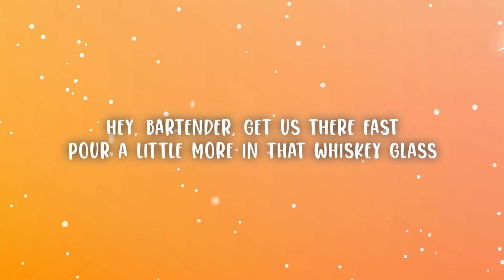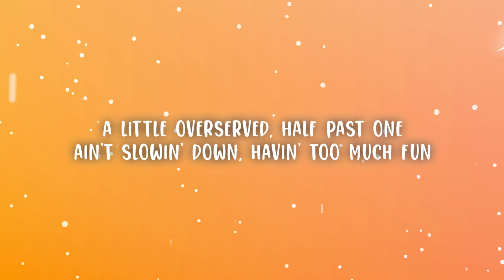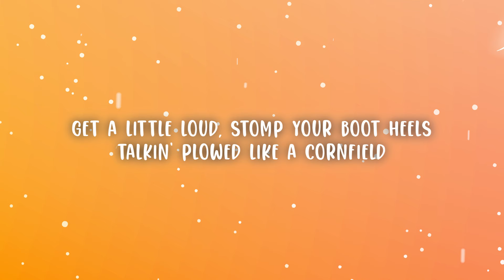Chris Young - Double Down (Lyrics)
Chris Young - Double Down

(Lyrics):
Hey, bartender, get us there fast
Pour a little more in that whiskey glass
Fill it on up, right up to the rim
Me and the boys about to go all in

And double down on a good time
Paint the town, talkin’ real bright
Neon redneck, head bobbin’ to the hell yeah, honky-tonk sound
Get a little loud, stomp your boot heels
Talkin’ plowed like a cornfield
Two steppin’ shuffle,
thumb on your buckle, raisin’ up trouble
There goes another double down

Pretty little thing lookin’ thirsty and hot
About to lay down all the cards I got
Buy her a drink, go for broke
Shе wants all Jack in her Jack and Coke

Double down on a good timе
Two steppin’ shuffle, thumb on your buckle, raisin’ up trouble

Double down (Double down),
down, down

A little overserved, half past one
Ain’t slowin’ down, havin’ too much fun
Oughta go home, oughta be through
Tell you what we’re gonna do

Double down on a good time (Woo)
Paint the town, talkin’ real bright (Hey)

Double down (Double down), down, down